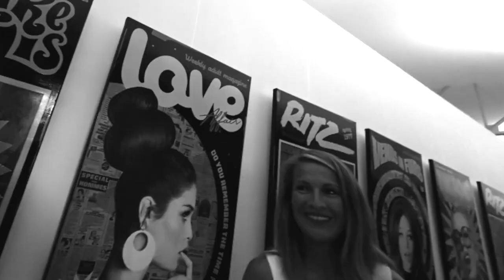QB 77 DANS LE RETRO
expo chez QB77 paupepouillot decrochage !